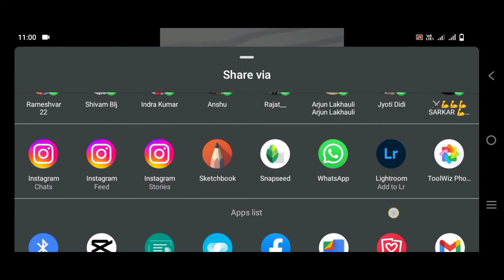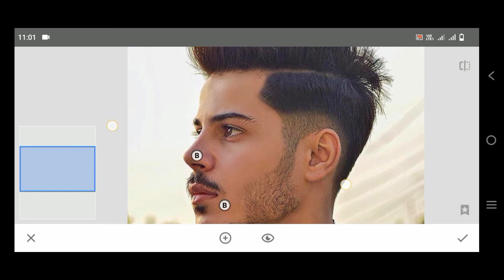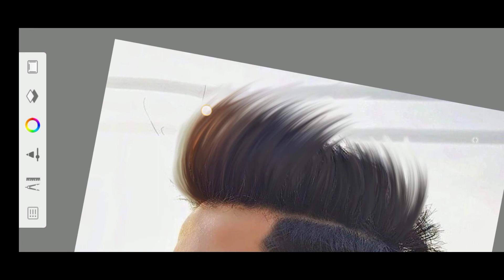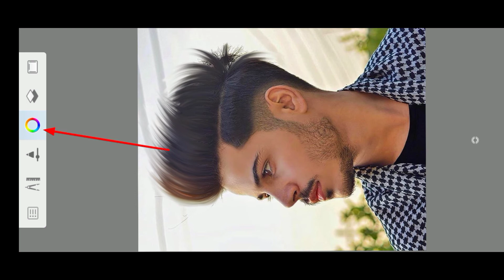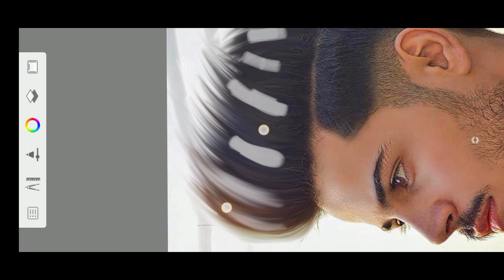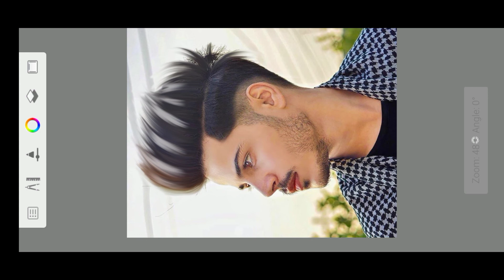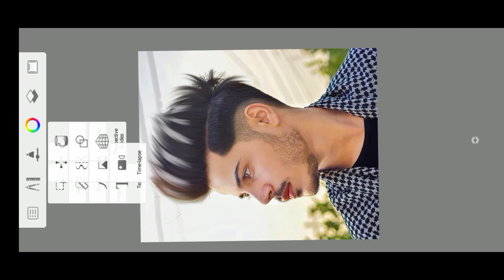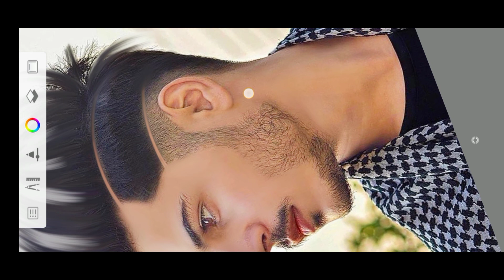AutoDesk Sketchbook Face Smooth + Hair Editing Full Tutorial In 2022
Yours queries :-